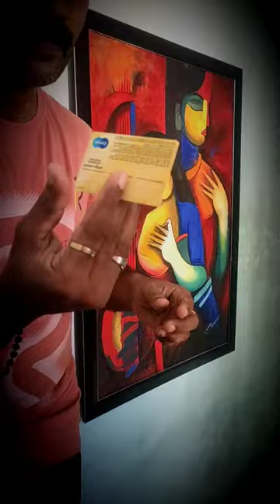ATM card vanish 💳🧞atmcard